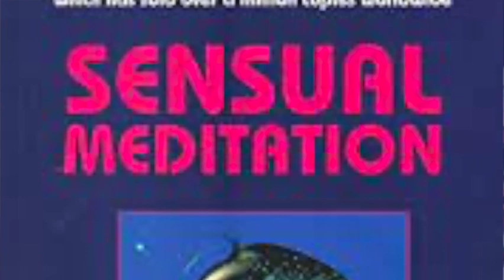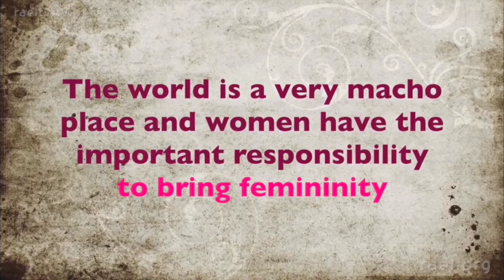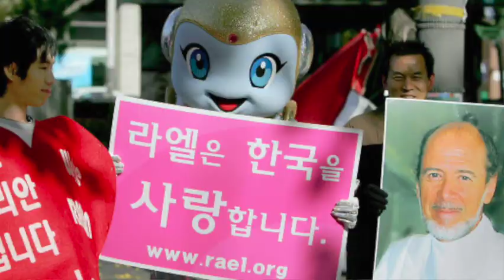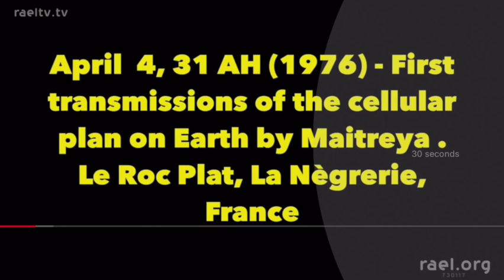UFOs, Aliens, and Clones OH MY! | The Raelian Movement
Today’s video isn’t a true crime at all, instead we’ll explore a large but not well known group who call themselves Raelians. Officially they are the International Raelist Movement, and although some call them a UFO cult, others contend they are a legitimate new age religion. In this video we’ll talk about some of their beliefs and practices, then you can decide for yourself.